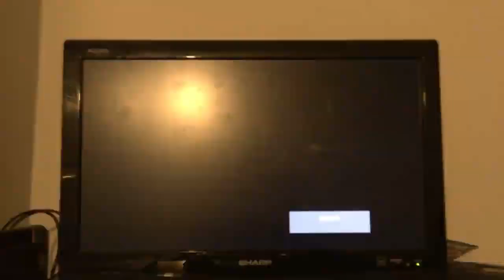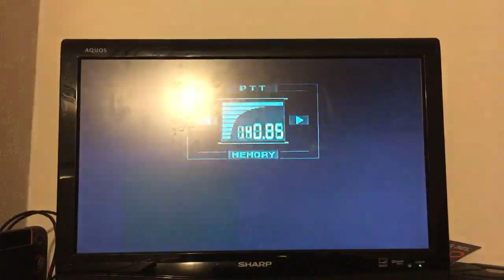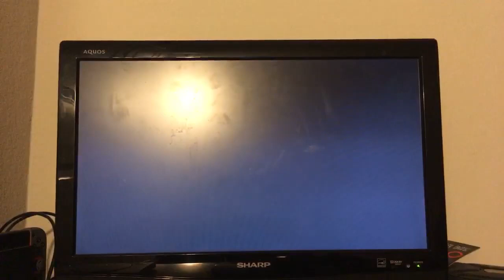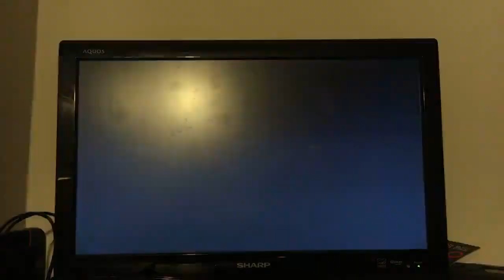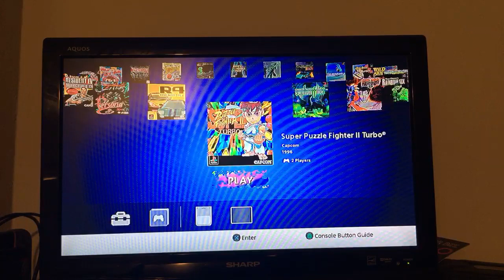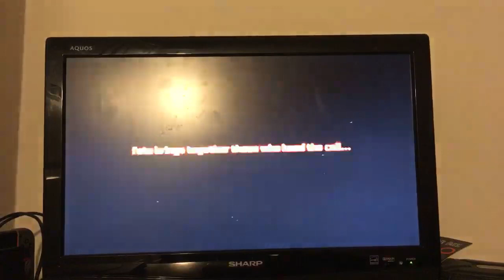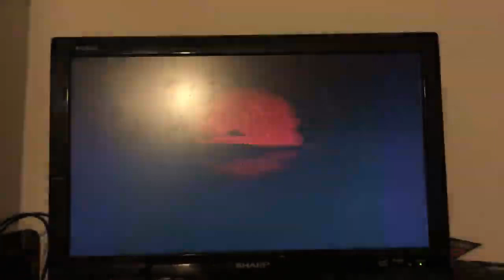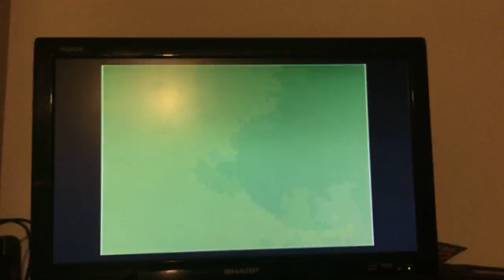DEUCE2CON Plays PlayStation Classic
I’m going to be playing 20 pre loaded games on this cool gem. PlayStation Classic!